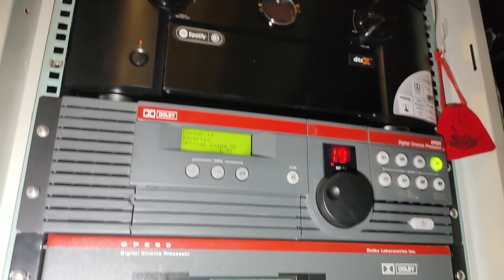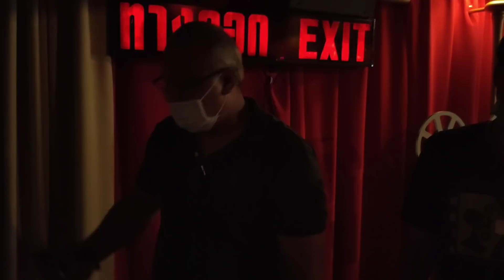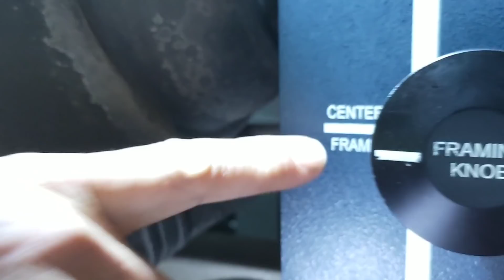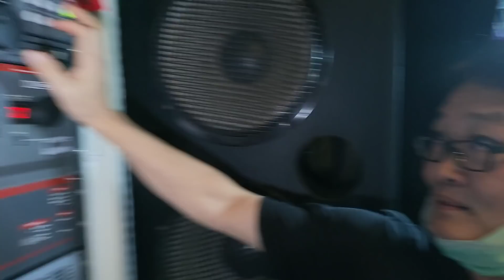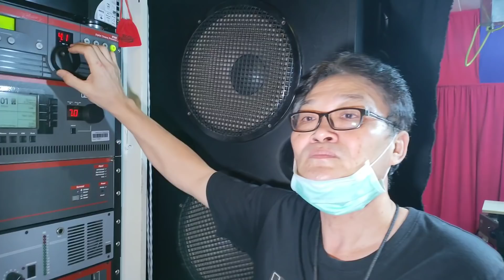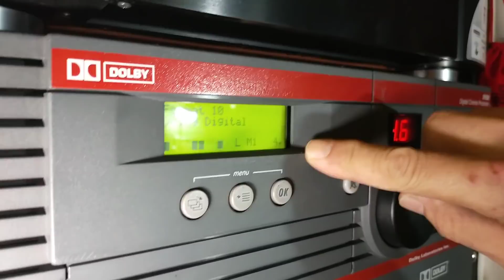THAI MOVIE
ทดสอบระบบเครื่องฉาย